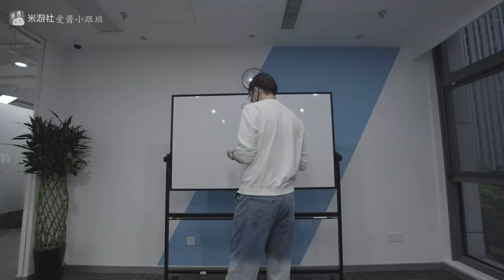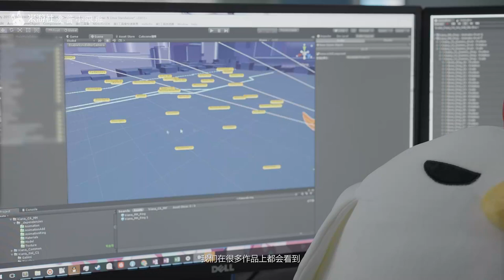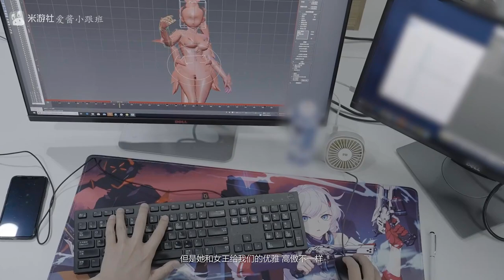Herrscher of Flamecion(New S-Rank) v5.0 - Honkai Impact 3rd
New valkyrie S-rank Kiana Kaslana: Herrscher of Flamecion
video source from China server forum.